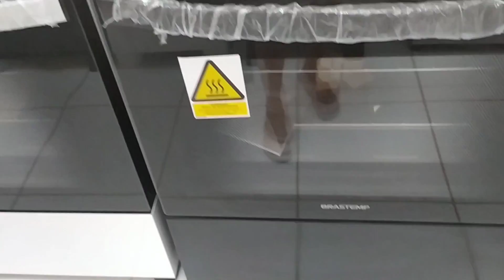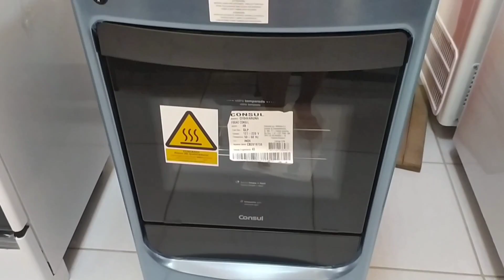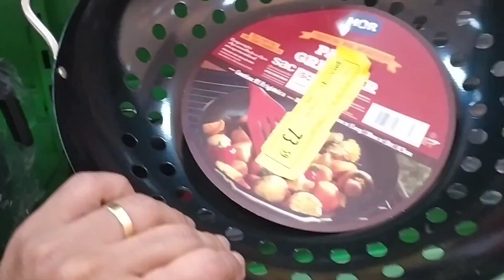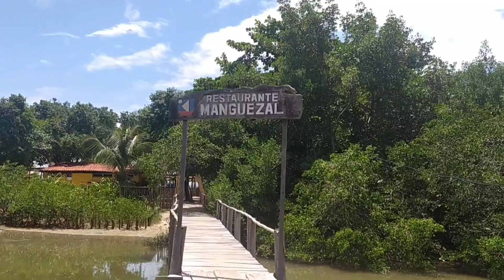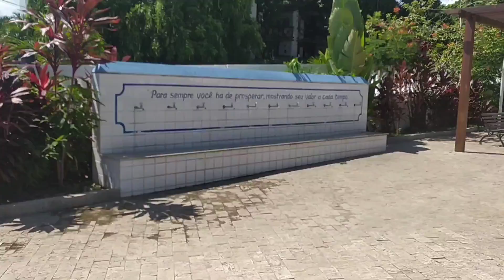Vlog: Conhecendo o restaurante Manguezal + Tomei água da fonte + Estamos indo embora/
Oi minha gente, tudo bem?
Neste vídeo compartilho com vcs mais um dia de minha vida, numa visita que fizemos ao restaurante Manguezal, localizado na ilha de Itaparica. Espero que gostem e avaliem o vídeo clicando em gostei! Um beijo ❤️

me siga no Instagram @carol_lyndadebonyta